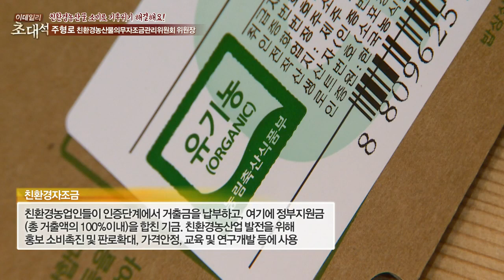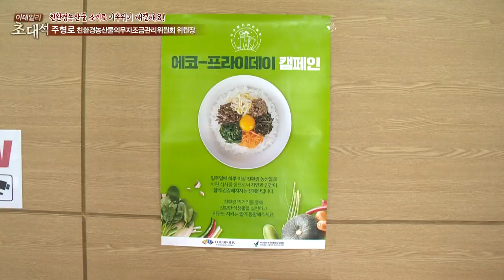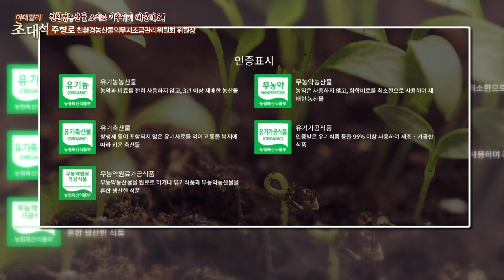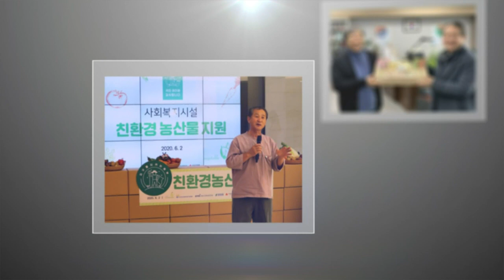"친환경농산물 소비로 기후위기 해결해요" 주형로 친환경농산물의무자조금관리위원회 위원장_이데일리 초대석 531회 20210524